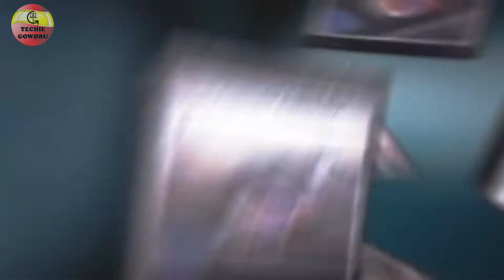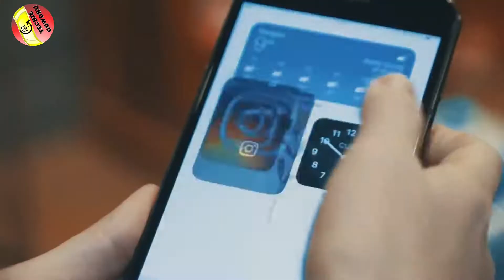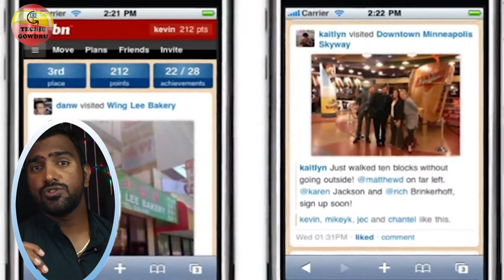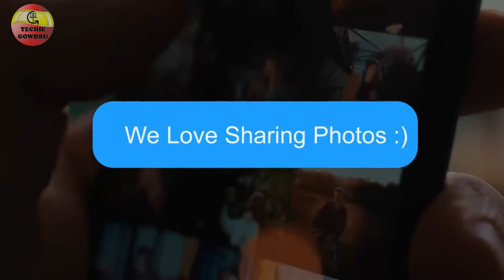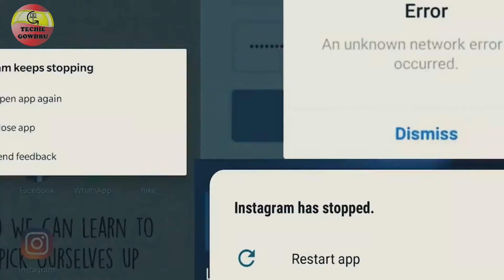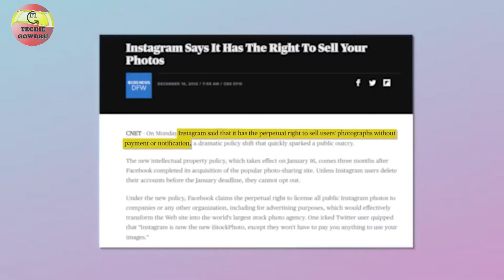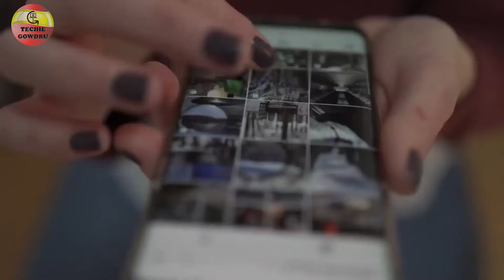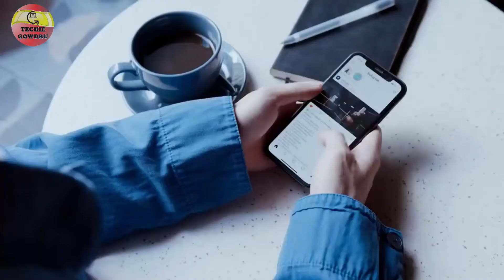Instagram Boon or Bane 🔥How Instagram spoiling Youths | Detailed Study…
Hello Friends,

In this video you will see that how Instagram spoiling youths by fake influencers, are youths misusing it, How Instagram become a successful advertising platform and Marketing Hub. Is it Useful or not. Detailed Study and its growth...

Watch only in kannada...

Now sit back and enjoy the complete video.